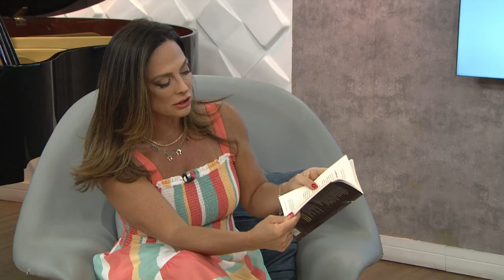Entenda o impacto do assédio e da intimidação na infância e adolescência – 21/02/22